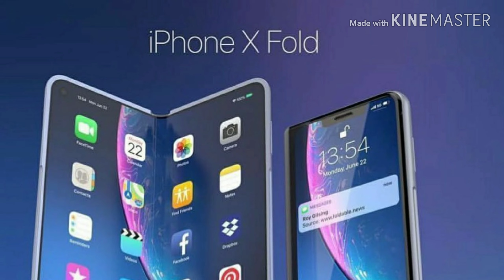iPhone 11 detailed explanation (part 1)